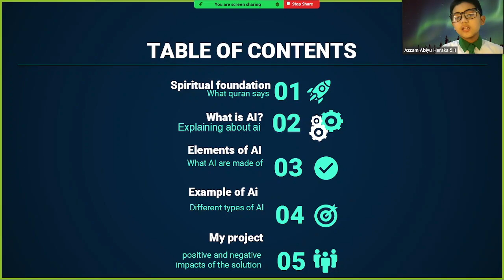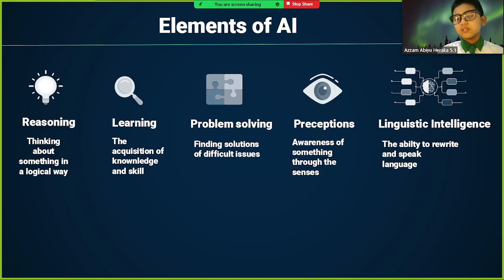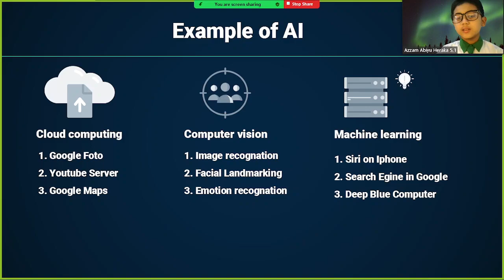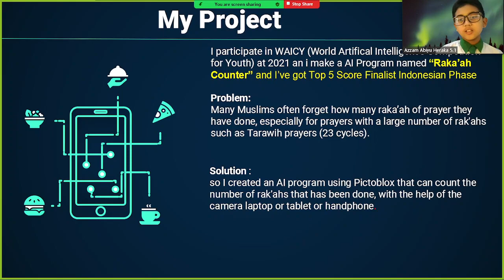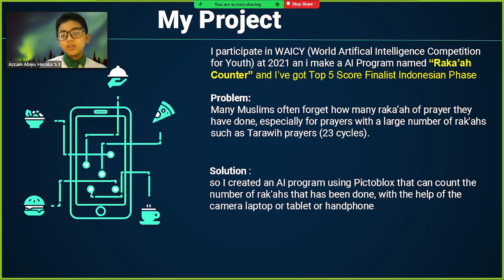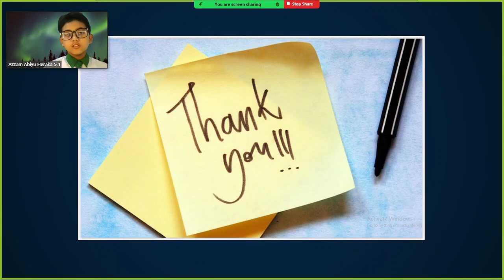Artificial Intelegence - By Azzam Abiyu Heraka Class 5.1 - 2023